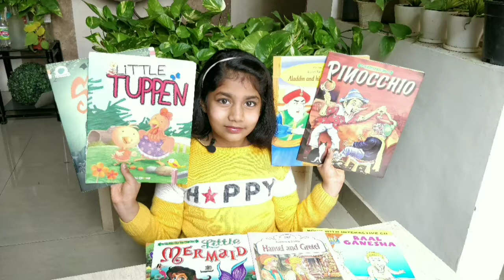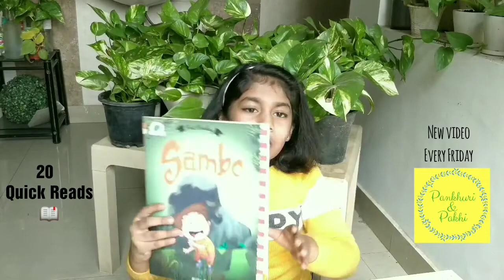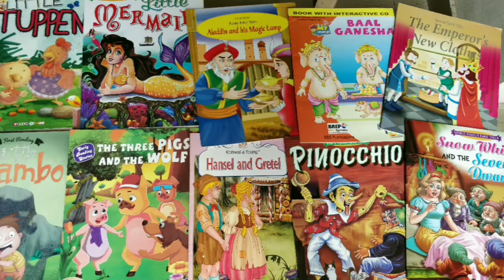20 books to develop reading habits in your KID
·         I share things on my channel which I learn or enjoy. The information which I provide on my channel is for general purpose only.

·         If I will do any sponsored videos in future I will let you know as I like transparency with my subscribers.

·         All poems on my channel are my own. I like writing poems and sharing them with you all.

·         I learn all things through learning tricks which I share with you all.

·         All food history related videos are a result of all the information provided by Google.

·         I love reading books so I share my own views in my book reviews